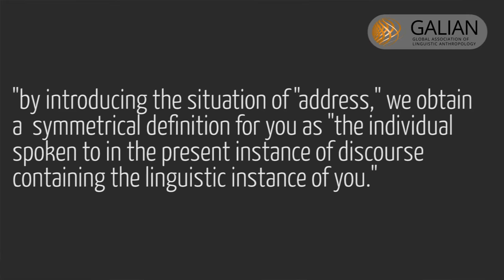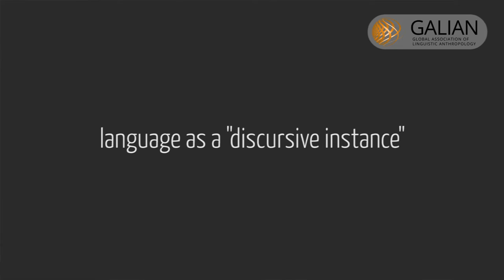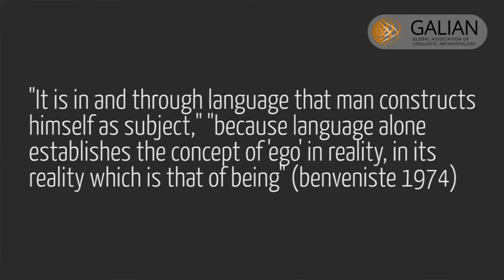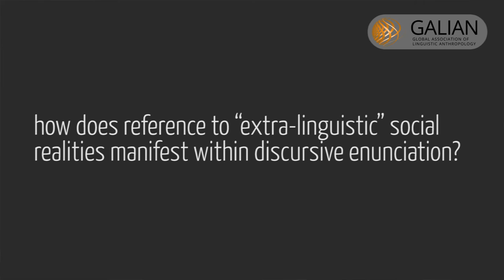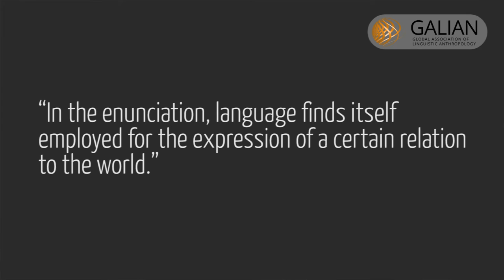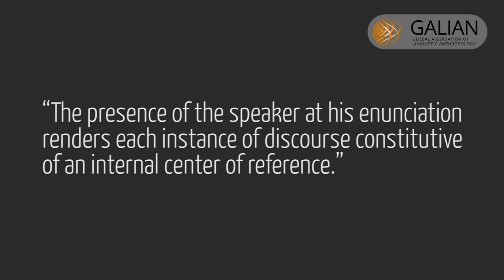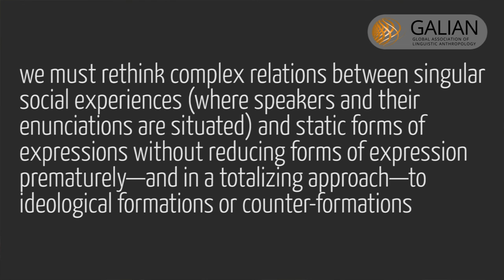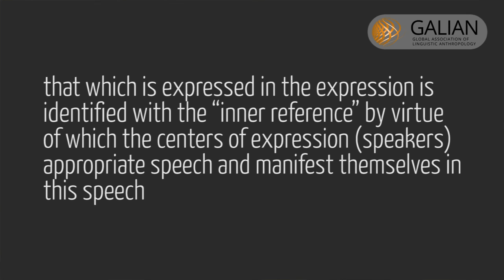OMILIA 2H - C - Linguistic Anthropology Lecture Series - Semiotics - Emile Benveniste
OMILIA 2H - C - Semiotics - Ongoing Meetings in Linguistic Anthropology